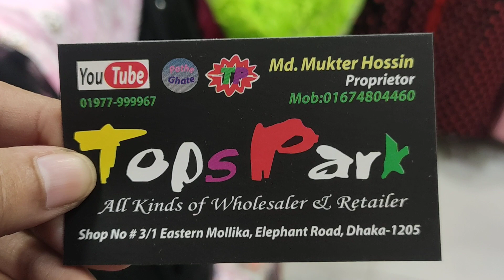Gorgeous Party Skirt At Cheap Price //Buy Best Quality Party Skirt At Cheap Price In Bd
Gorgeous PartySkirt At Cheap Price //Buy Best Quality Party Skirt At Cheap Price In Bd